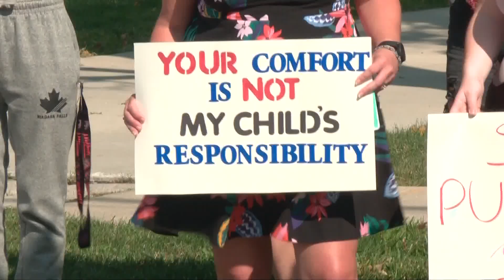Parents, students protest after after Chardon school board member monitors dress code off-campus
Chardon residents and their children stood outside of school board member Todd Albright's house Monday afternoon weeks after Albright stood down the street from the middle school to see if students were following clothing guidelines.

Those at the protest told 3News' Neil Fischer they do not want Albright to be a school board member, saying he's trying to determine what female students should wear. There were around 30 people outside Albright's home after classes were dismissed this afternoon.

"They're worried about the girls and what they wear because they're inviting sexual assault or 'inviting rape,'" parent Shauna Rich complained.

"I'm hoping eventually he will resign," Rich's daughter Devney, a sophomore at Chardon High School, added, "because he doesn't belong in this position if he's going to use his beliefs to to press things onto others."

A school board meeting tonight is expected to address Albright's behavior. The meeting was moved from the board of education building to the middle school auditorium.